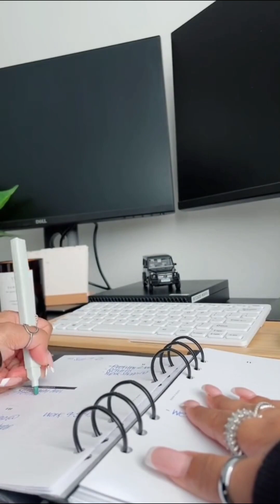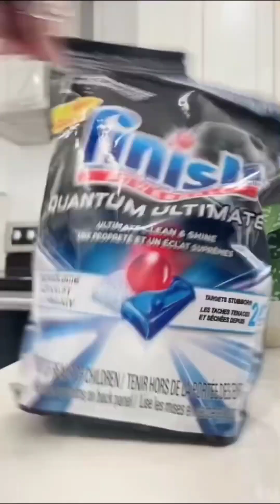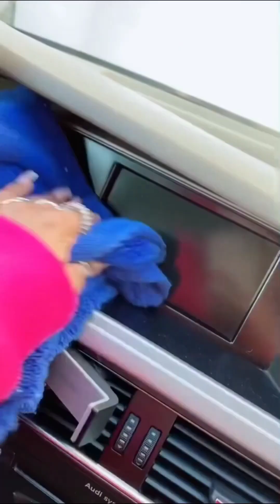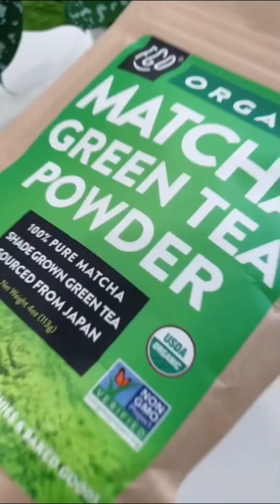A day in my life 🌟| motivational routines. asmr satisfying motivation routines tiktok.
A day in my life 🌟| motivational routines.

Kitchen, laundry, pantry, bathroom, makeup and skincare restock, refills and organization | satisfying ASMR | pinkish life